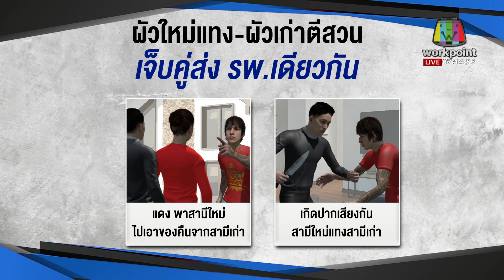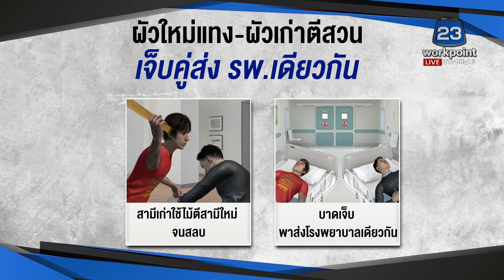ตร. 3 โรงพักคุมเข้ม วัยรุ่นรวมตัวหน้า รพ. l ข่าวเวิร์คพอยท์ l 24 มิ.ย.65